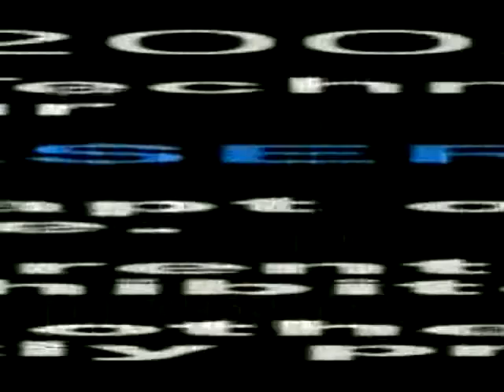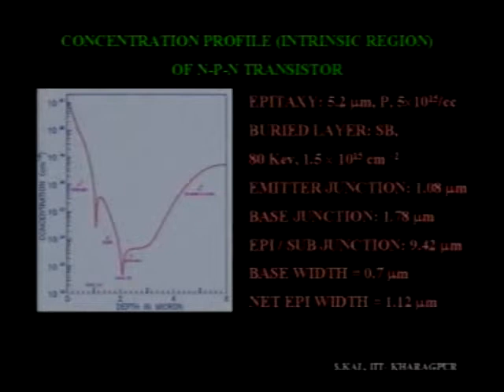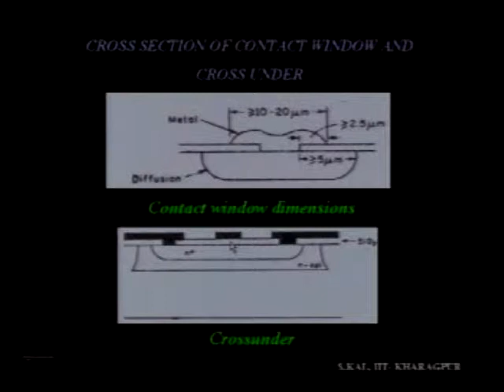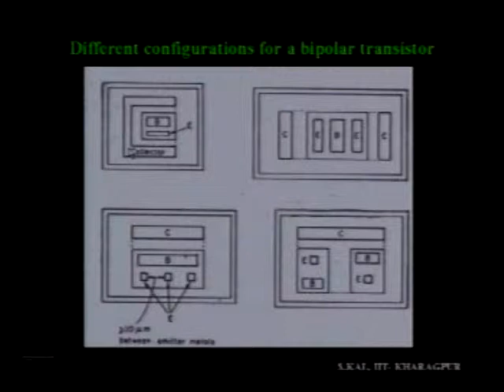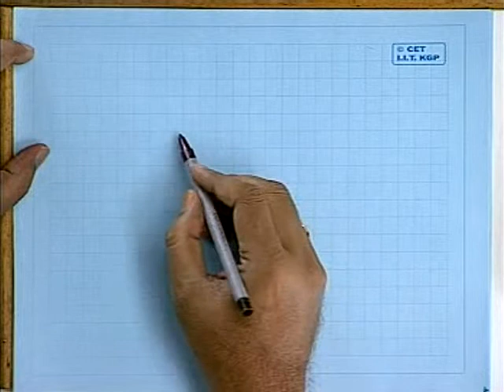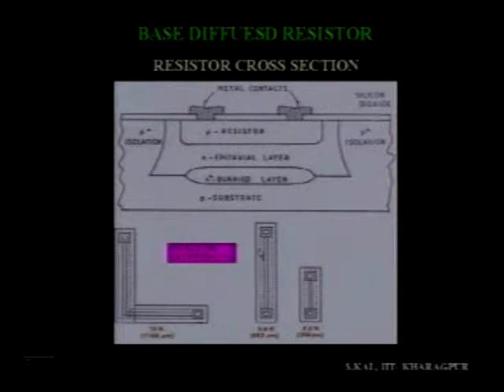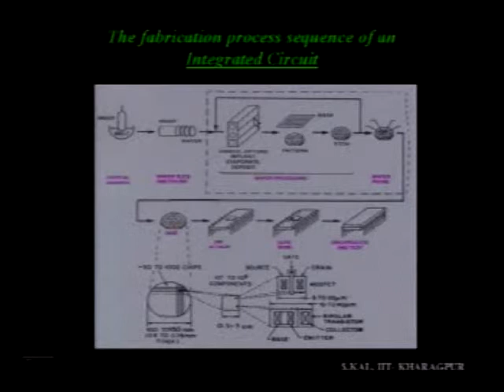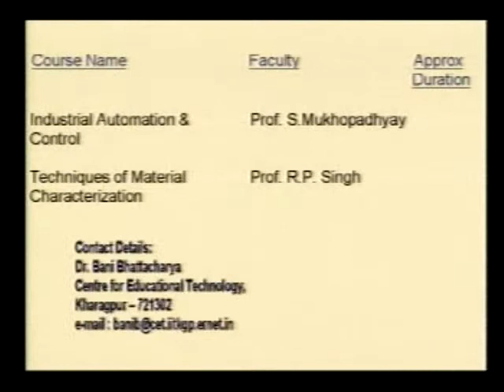Skal 3 - Design and Technology Overview of VLSI - II